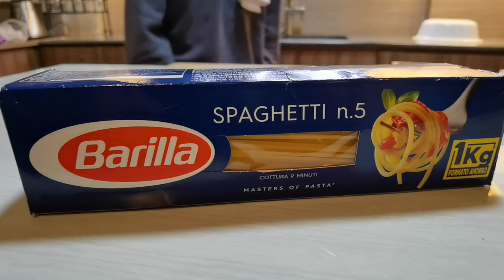EGG BASED CLASSIC CARBONARA | EPISODE 9 | TOTSKYCOOKS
Try my Nephews authentic style of carbonara without using all-purpose cream. Very easy and Yummy.